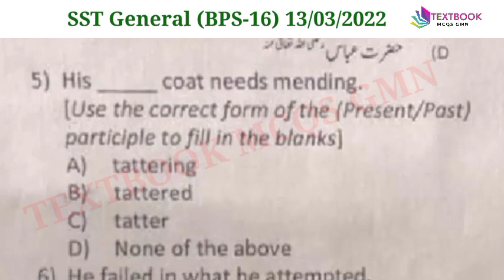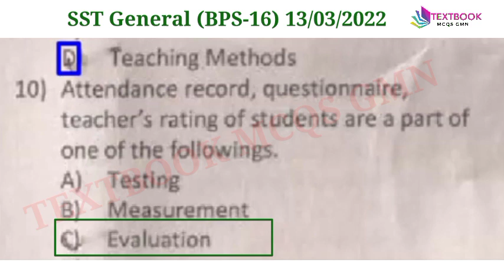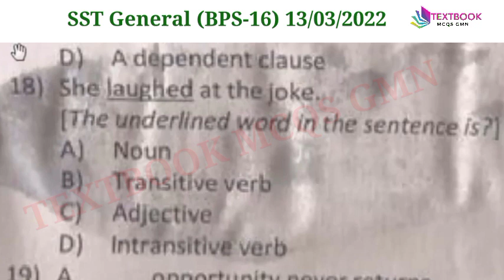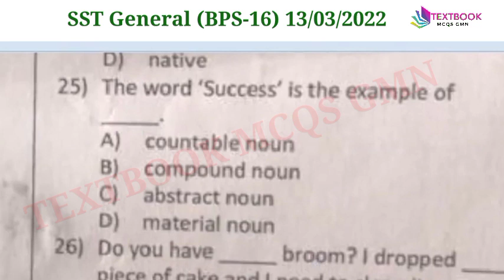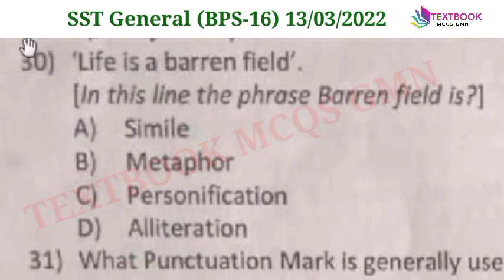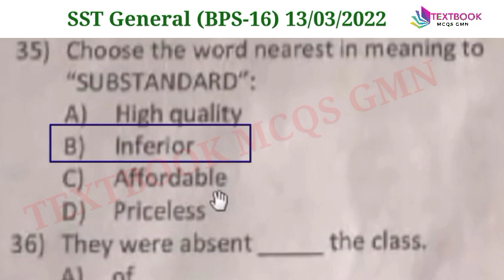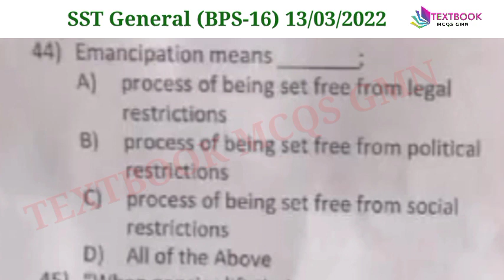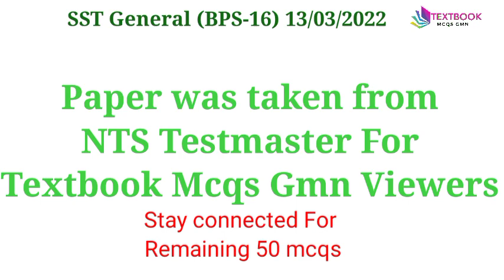Etea SST General (BPS-16) 13-03-2022 by ETEA : SST General ETEA today 13-03-2022 Fully Solved Paper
Today SST General (BPS-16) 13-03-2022 by ETEA : SST General ETEA today 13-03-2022 Full Paper Solved